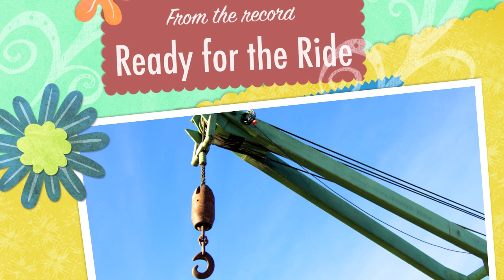Geir Rönning - All Alone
From album Ready for the Ride!